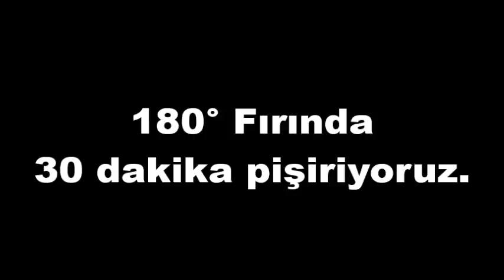DAMAT PAÇASI ÇOK FARKLI DEĞİŞİK BAMBAŞKA BİR ANAYEMEK AKŞAM YEMEĞİ TARİFİ / LEZZET BOMBASI / BÖREK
Oğlumun ve kız arkadaşının YOUTUBE sayfası için linke tıklayıp izlıyebilirsiniz.
ARNAVUT BÖREĞİ DAMAT PAÇASI TAM BİR LEZZET PATLAMASI. Sosun kattığı lezzetle tadı damağınızda kalacak. ANAYEMEK, AKŞAM YEMEĞİ, LEZZETLİ ÖĞLEN YEMEĞİ TARİFİ. DİKKAT BAĞIMLILIK YAPAR.
TARİF İÇİN
800 gr hazır yufka,
150 gram tereyağ
3 tavuk bud
tuz, karabiber
1,5 litre su
SOS İÇİN
150 gram yoğurt,
1 yumurta,
tuz, karabiber,
3 bardak pişirdiğimiz  tavuk suyundan ( 600 ml )
30 gram tereyağ,
3 yemek kaşığı ayçiçek yağ,
3 yemek kaşığı un,
3 diş sarımsak
60 gram tereyağ,
1 çay kaşığı pul biber
180° Fırında 30 dakika pişiriyoruz.